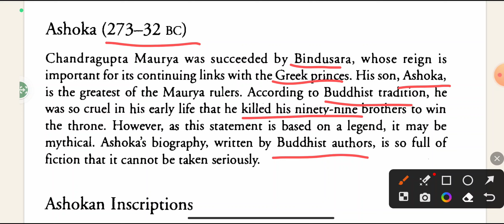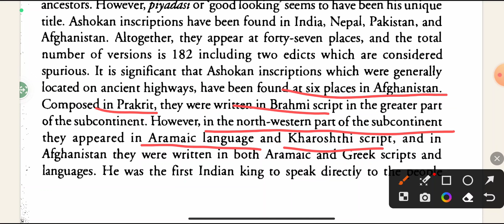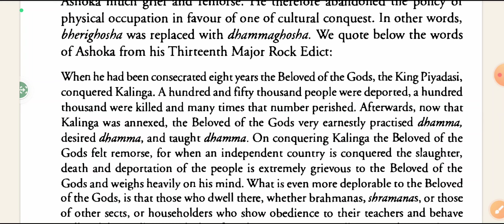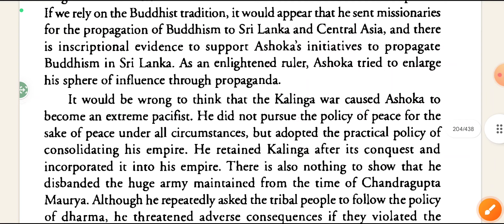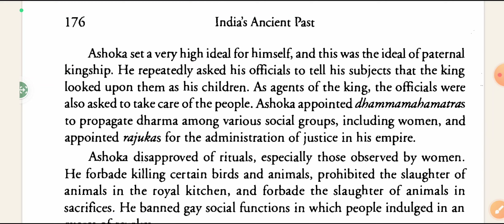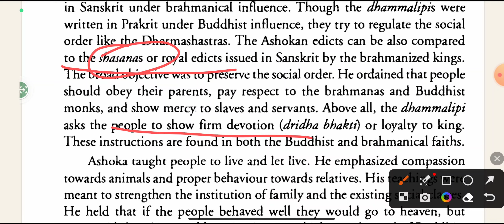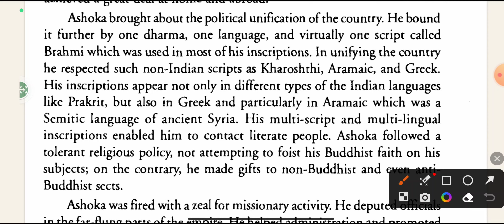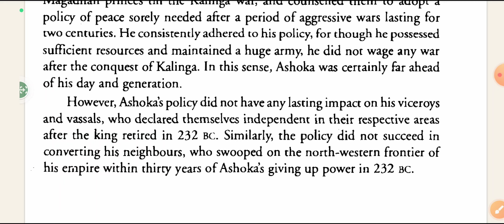CH-18 THE MAURYA AGE: ASHOKA|| RS sharma ancient history| part 2